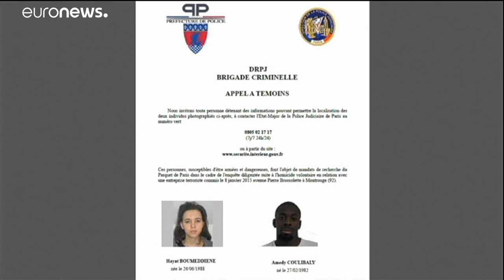Attentats de janvier 2015 : 30 ans de réclusion contre Ali Riza Polat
La cour d'assises spéciale de Paris a rendu son verdict envers les 14 personnes accusées de soutien présumé aux auteurs des attaques contre Charlie Hebdo et l'Hyper Cacher.